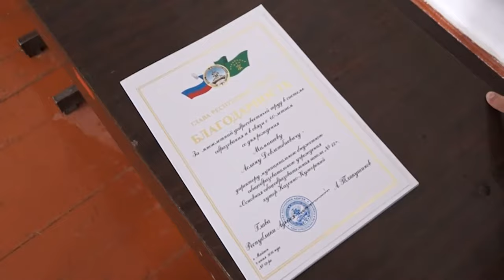НОВОСТИ 15 06 2016г Юбилей Мамишев x264